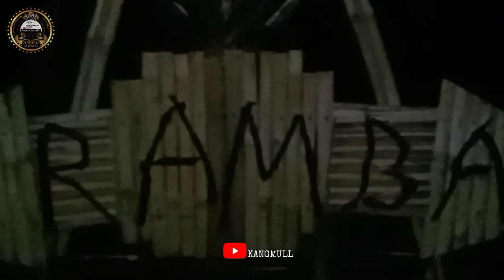silaturohim bersama paguyuban mbahrambat subang jawa barat